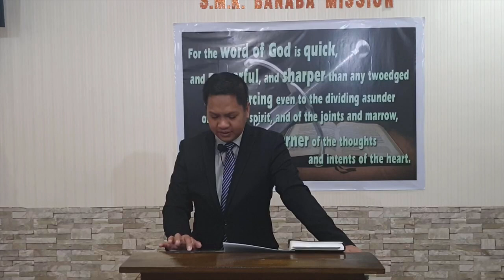Commending To The Conscience (In All Honesty) (Baptist Preaching - Ph)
Sunday Morning Preaching on Honesty

Commending To The Conscience
(In All Honesty)

"But have renounced the hidden things of dishonesty,
not walking in craftiness, nor handling the word of God deceitfully;
but by manifestation of the truth
commending ourselves to every man's conscience
in the sight of God.

 Objective:   that we may be honest in all things
   and therefore live that life so pleasing to the Lord

 Intro:   Define Commend, Conscience, Honest/y
  honest - adj. truthful or creditable; genuine or unadulterated;
   showing uprightness and fairness; sincere
  Philippians 4:8

 How to be Honest:
 1. Be Saved - v. 1  - "have received mercy..."
 2. Realize that we are in the ministry - v. 1 - minister = servant  - be humble
 3. Treasure the Truths of God - the gospel v.7
 4. Have the right Faith, right Spirit - v. 13, Jn. 3:11
 5. Renounce Dishonesty - v. 2
  renounce = to give up by formal declaration
 6. Handle the Word of God Truthfully - v. 2 - "handling the word of God deceitfully"
 7. Show the Truth  - "manifestation of the truth"
   - Avoid hiding the truth - v. 3
 8. Realize that God sees everything - v.2

Message/conclusion:
 Honesty is one of those traits that is impossible to fake
 So let us be honest in all things, commending ourselves to the Lord
  and men's conscience

20200419sunamcommending2dconscienceQ